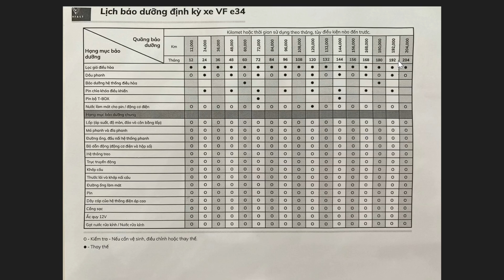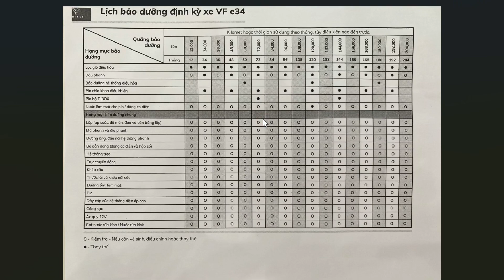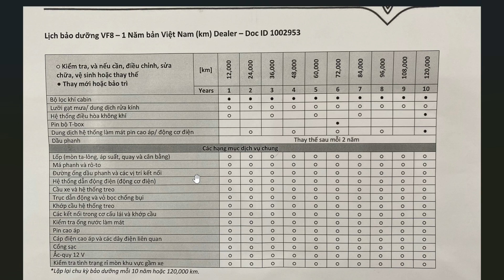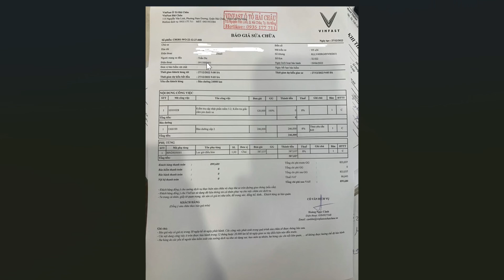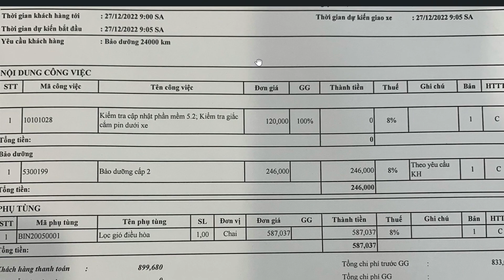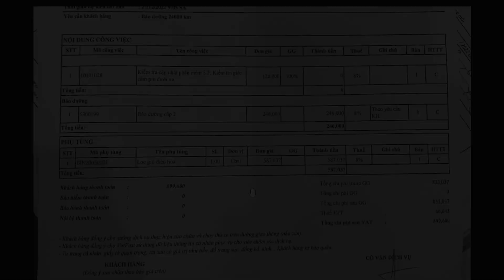Tìm hiểu lịch bảo dưỡng định kỳ của ô tô điện VinFast